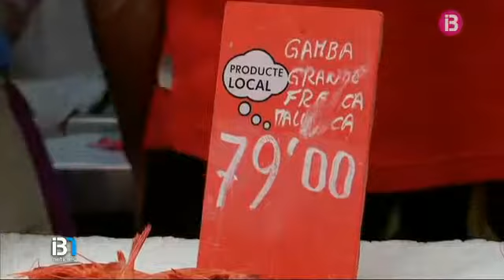Darreres compres abans de Nadal, amb els preus més elevats